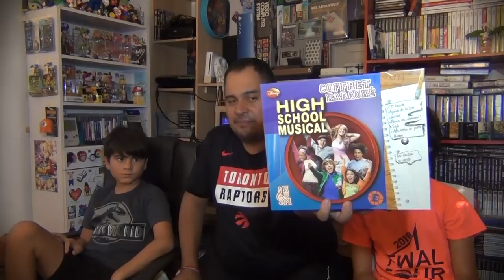Vide Grenier début Août 2018 + 1 don exceptionnel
Episode 44 : Retours sur les derniers vide greniers à Porto-Vecchio, pas grand chose d'exceptionnel. Mais un don exceptionnel en fin de vidéo.